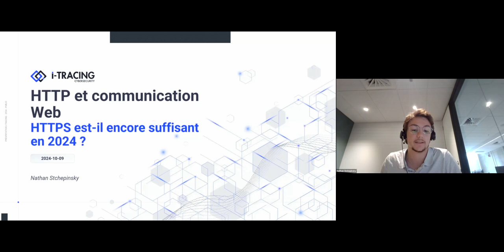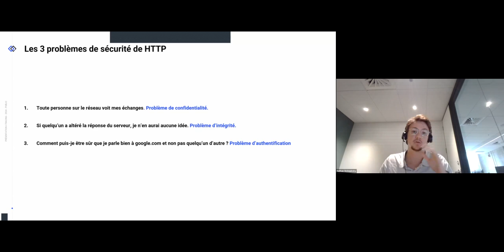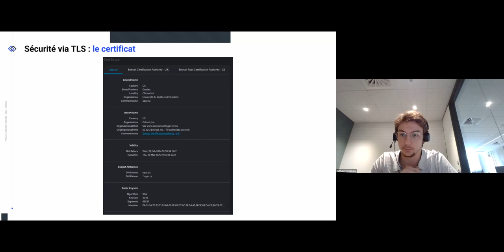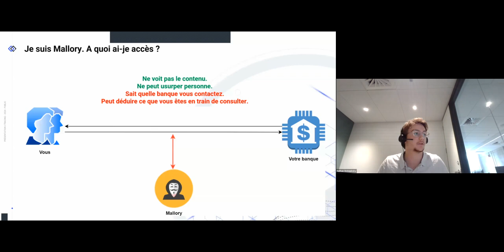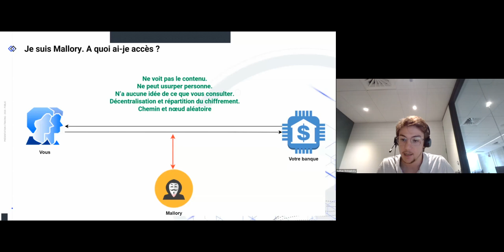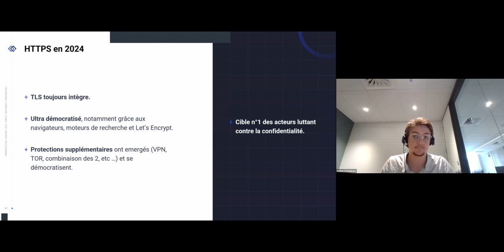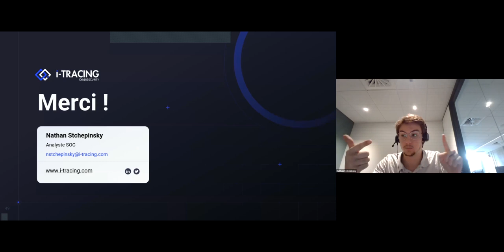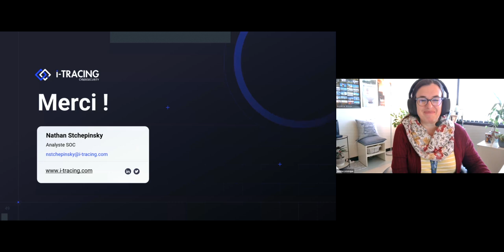Présentation des offres de stages et emplois chez i-Tracing Cybersecurity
Cette présentation à distance a eu lieu le mercredi 9 octobre 2024, de 11 h 30 à 13 h via Zoom.

Présentateur :
  -Nathan STCHEPINSKY, Analyste Cybersécurité SOC